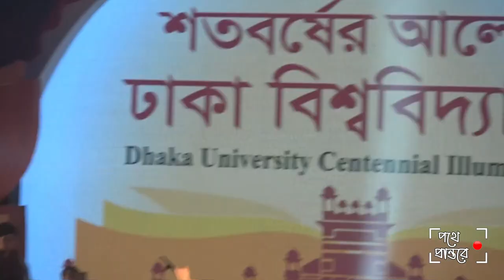Chirkut band guitarist Emon Chowdhury । চিরকুট ব্যান্ডের গিটারিস্ট ইমন চৌধুরী গিটারের জাদু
ঢাকা বিশ্ববিদ্যালয়ের (ঢাবি) শতবর্ষপূর্তি ও মহান স্বাধীনতার সুবর্ণজয়ন্তী উৎসবে চিরকুট ব্যান্ডের গিটারিস্ট ইমন চৌধুরী গিটারের জাদু
Chirkut band guitarist Emon Chowdhury in the Celebration of Dhaka University centenary